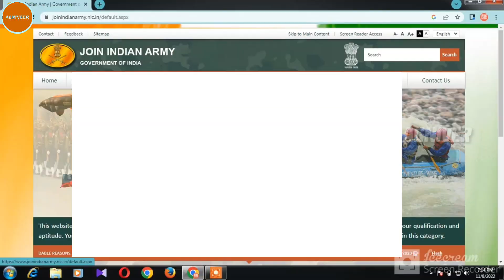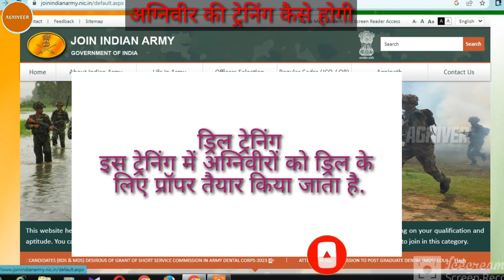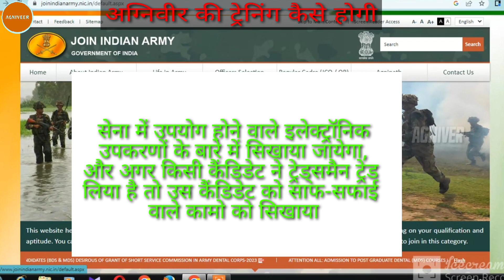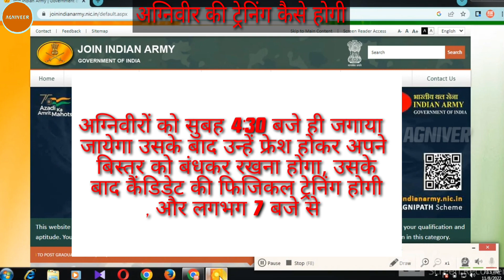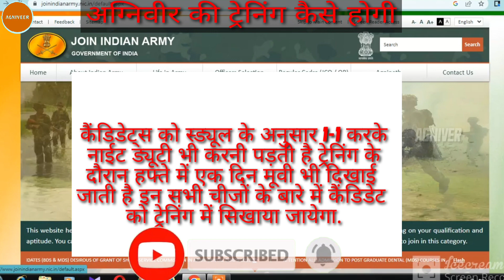Indian army training | indian army training period | army training details | agniveer trainning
NAWALA NA WALA NA WALA